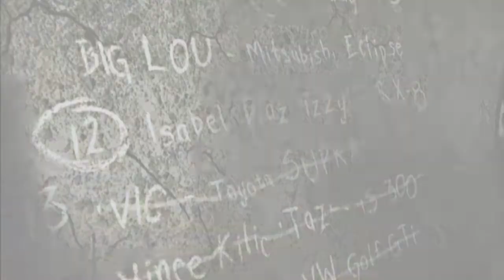NFSMW - Defeating Blacklist 13 VIC Need for Speed Most Wanted 2005 Black edition Gameplay Part 3